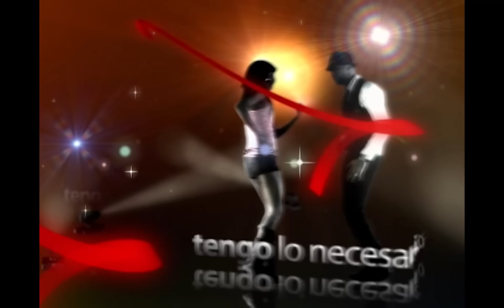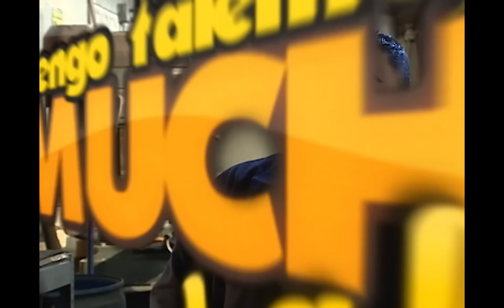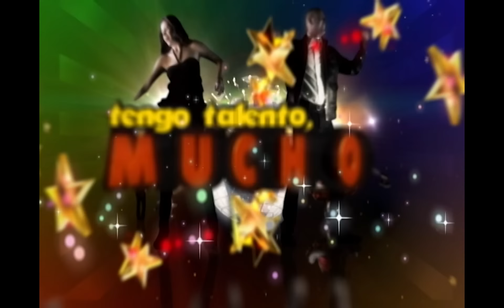Tengo Talento Mucho Talento - Episodio 26 [ Temporada 2 ]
Episodio Completo
Paquito le canta una canción a su abuelo que compuso con su mama 😢 y conmueve a todos